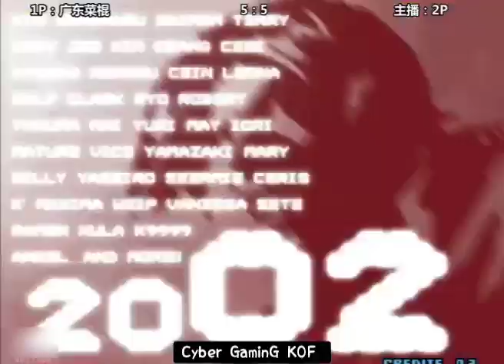KOF2002 - 广东湿Shi VS Ya WanG吖王 - Ft 10 - 27 January 2023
P1 - 广东湿  From China 🇨🇳

P2 - Ya Wang From China 🇨🇳

- Top Professional Player Online Matches
- Watch And Enjoy the Entertainment Some Spacial Moves , Combos , Super Desperation Move , Player Fighting Skillz And More 😊